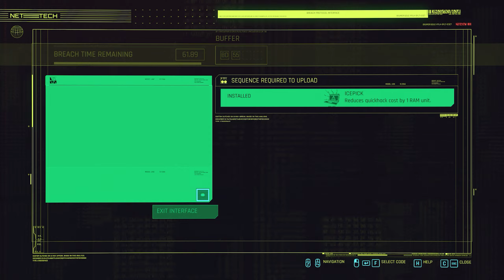Torn Between Builds | Cyberpunk 2077 - Episode #13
Zen is torn between using two separate builds, but might possibly be able to pull them both off!